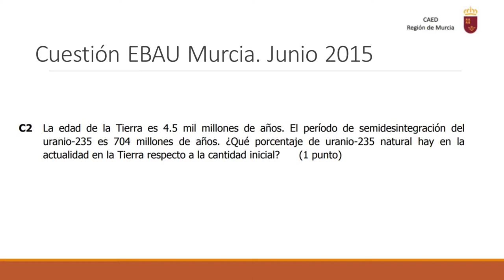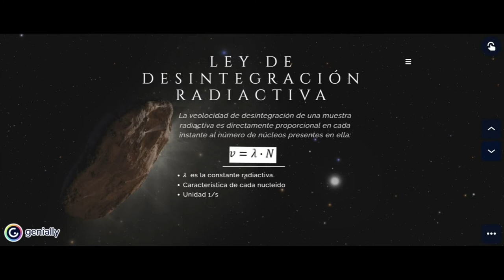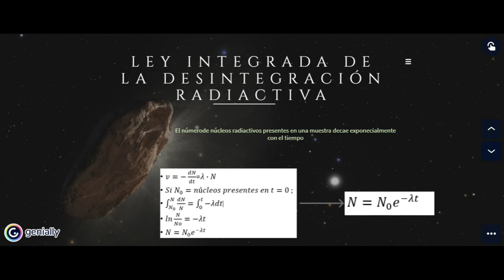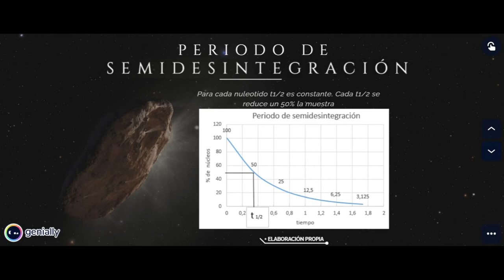CUESTIÓN FÍSICA RADIACTIVIDAD EBAU. JUNIO 2015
Cuestión sobre radiactividad y la ley de desintegración radiactiva.